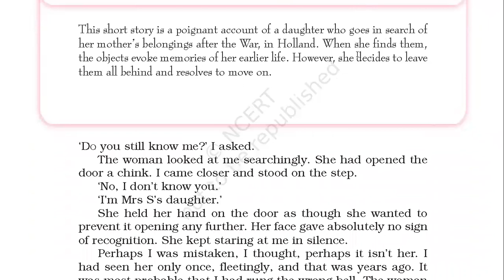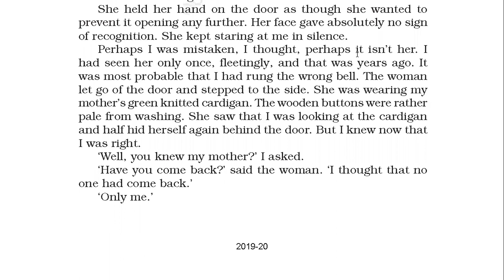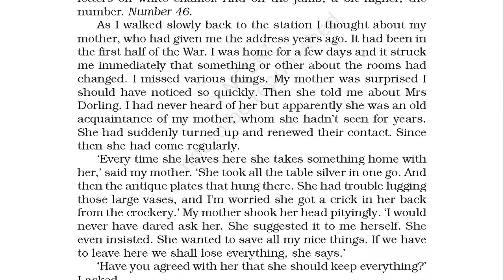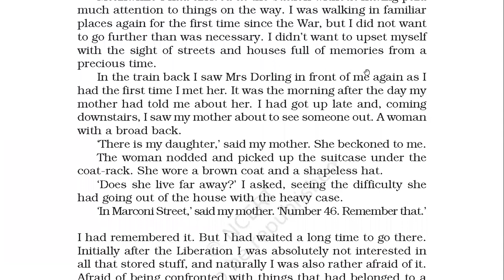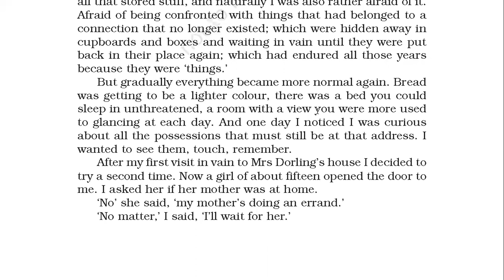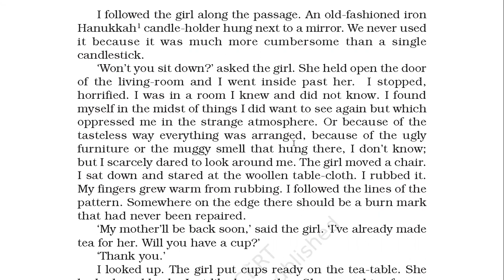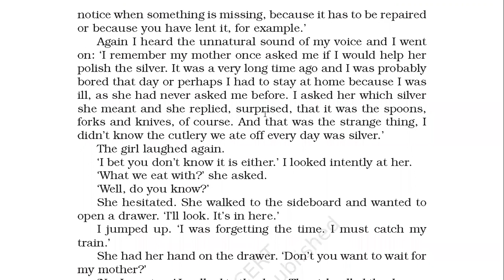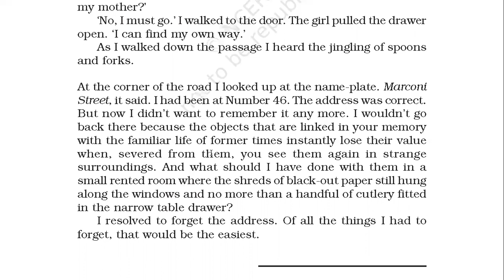The Address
The Address - Snap Shot - Class 11 - Vinita Kulshrestha - APS, Jodhpur